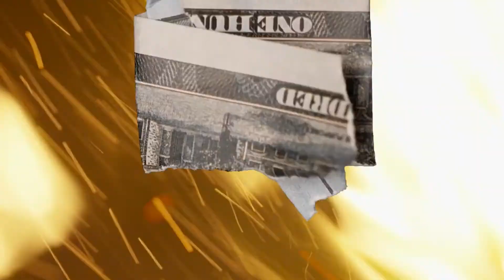She A Freak Nasty ! The Big Zen "On The Radar" Freestyle (V12 BANKO REACTION)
She Nice 🔥The Big Zen "On The Radar" Freestyle (V12 BANKO REACTION)